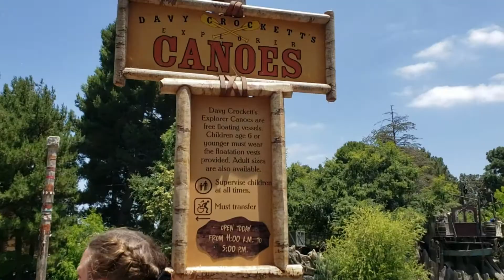Disneyland Davy Crockett Canoes with Duke!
Follow along as we ride on the Disneyland Canoes with the famous Duke!  I miss the canoes on the Rivers of America so much.  Make sure to watch until the end for a special surprise!

SUPPORT ME!